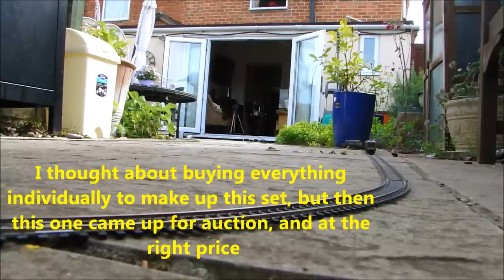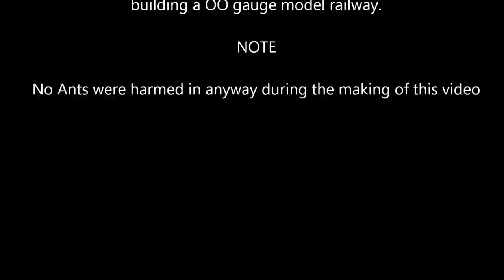OO gauge model railway Patio Layout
Wow, I've been busy.
Well I visited dad last Saturday and found him in a really good state of mind with his memories from the past really strong and an hour of looking at photographs of his time in Nigeria which included steam locos I was ready to play with some trains when I got home.

And what a perfect day Saturday was, beautiful and sunny so dug out all the old flexi track he gave me, combined it with the some Hornby set track and set about building a make shift layout on the patio.

Hope you enjoy this very small selection of locos that I ran, I had lots of fun running them and making these videos for you all.

Mark